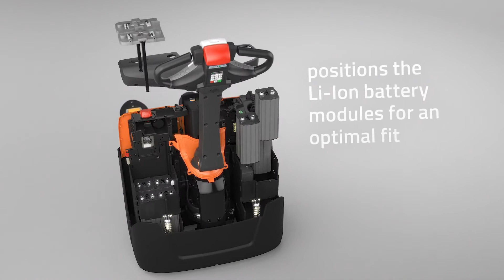Animatie BT Levio LWI160